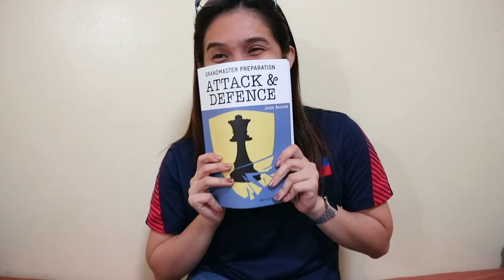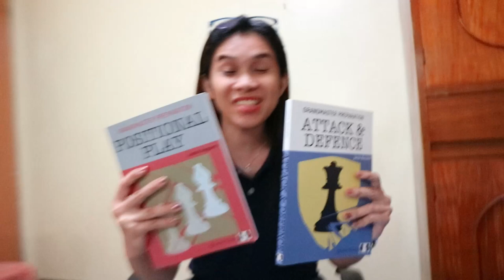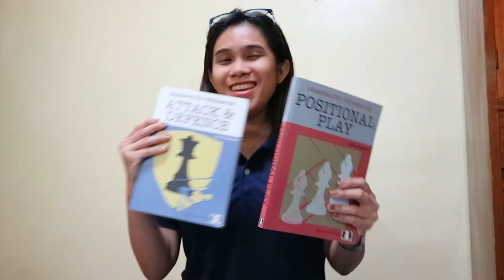A not so ordinary opponent (Blindfold Chess) + GIVEAWAY | VLOG #10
Win a brand new chess books by following the steps below:
3. Leave a comment on this video CA'sgiveaway / your full name (FB)
Ex: CA'sgiveaway / Cherry Ann Mejia
4. Leave a comment in my other videos saying "Chess for the blind brought me here"
5. I'll randomly choose the winner on February 10, 2020 via Facebook post (cheannmejia)

Thank you for coming to this channel, I hope that you keep up with the videos I post, expect travel, food, and chess vlogs. If you have any feedback or suggestions, please let me know.